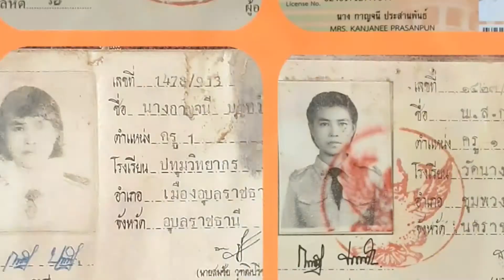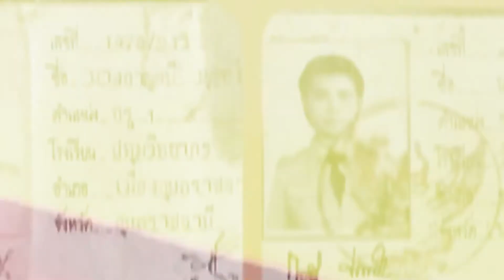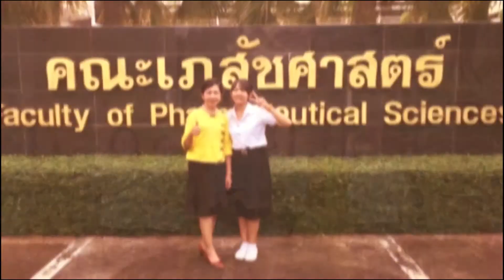มุทิตาจิต ผู้เกษียณอายุราชการ โรงเรียนปทุมวิทยากร พ ศ 2564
โรงเรียนปทุมวิทยากรจัดงานมุทิตาติต ให้กับผู้ที่จะเกษียณอายุราชการ ในปี พ.ศ.2564 จำนวน 4 คน
1.คุณครูกรกต วรรณวงศ์
2.คุณครูสุขจร เทพพิทักษ์
3.คุณครูกาญจนี ประสานพันธ์
4.คุณครูดารณี ธานี
ในกิจกรรม "ร้อยรักถักทอใจ สานสายใยมุทิตา"
จัดในรูปแบบกิจกรรมออนไลน์ ในวันศุกร์ที่ 24 กันยายน 2564
ณ หอประชุมประทุมทอง โรงเรียนปทุมวิทยากร สพป.อบ.1

ผู้จัดเตรียมข้อมูล/สคริป : คุณครูทิวานันท์ ก้อนทอง / คุณครูวิลาศ คำมีแก่น
ถ่ายทำ/ตัดต่อ : คุณครูอรรถพล จารุแพทย์